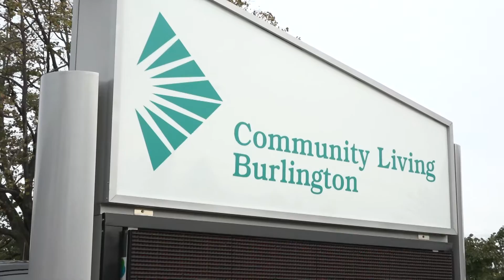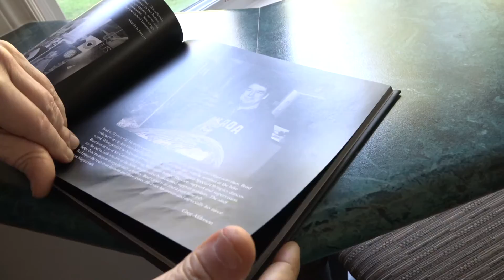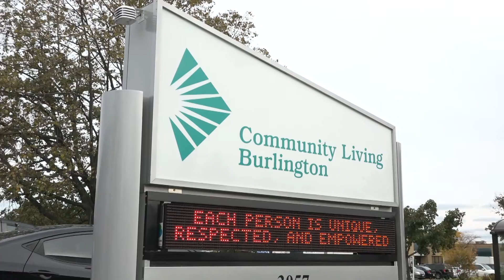Community Living Burlington Overview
Promotional Video created and donated by Bob Fleck Creative